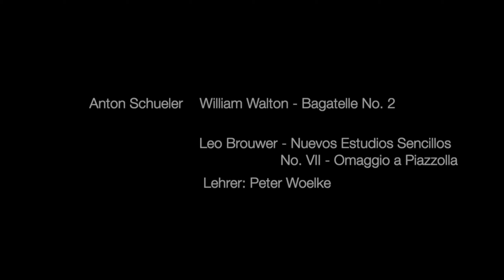Kulturpreis Schwarzwald-Baar 2020 - Jugendförderpreis: Anton Schüler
Den Kulturpreis Schwarzwald-Baar gibt es bereits seit vielen Jahren. Dieser wird gemeinsam von der Sparkasse Schwarzwald-Baar und dem Landratsamt Schwarzwald-Baar ausgelobt. Ausdrücklich gefördert werden soll mit diesem Preis der künstlerische Nachwuchs im Landkreis. 2020 wurden die Talente in der Kategorie „Musik und Gesang“ gesucht.